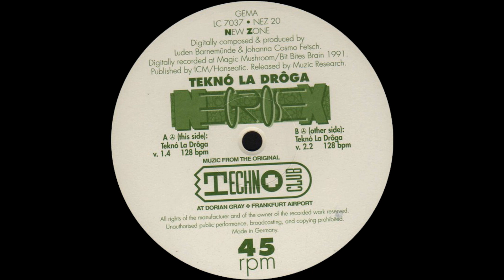Negrosex - Teknó La Drôga (V.2.2) (1991) [33 RPM]